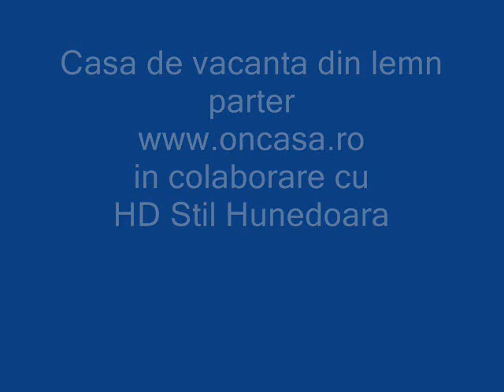Casa de vacanta din lemn regim parter la cheie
Casa de vacanta din lemn regim parter la cheie. Pentru mai multe detalii sunati la 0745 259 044.